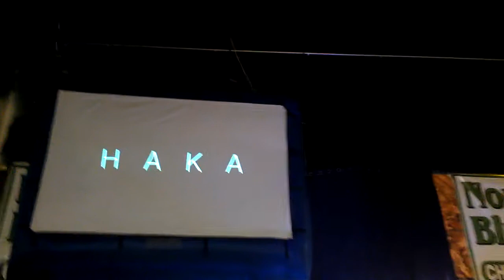MARU ~VS~ SHAD SATU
UPW PRO-WRESTLING MAYHEM 2017